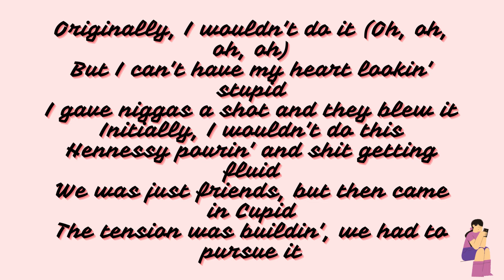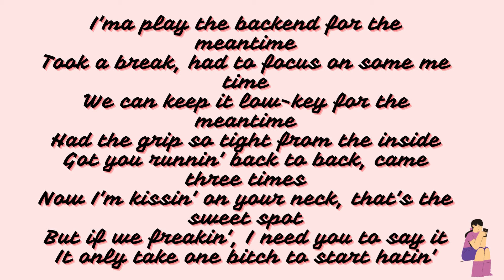Tell Ur Girlfriend - Lay Bankz (Lyrics Video)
This video is for educational and entertainment purposes only.

🎶 **Song Title:**
[Tell Ur Girlfriend]

🎤 **Artist:**
[Lay Bankz]